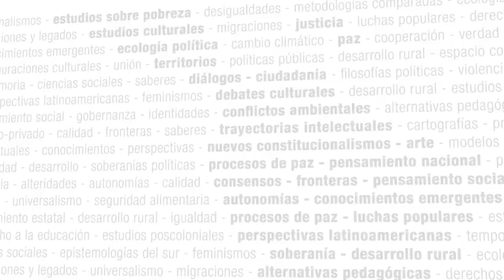Desafiando las fronteras: migraciones, colonialidad y resistencias desde los sures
El seminario propone un recorrido entre algunas teorías contemporáneas sobre las migraciones y sus lecturas desde América Latina, así como en torno a lugares materiales y simbólicos de la historia moderna-colonial y de la actualidad, como el mar Mediterráneo y los circuitos diasporicos internos a África y de África hacia América Latina. Se profundizarán categorías como la de interseccionalidad y de inclusión diferencial, las políticas migratorias contemporáneas, los conflictos y las experiencias de luchas en torno a las fronteras.